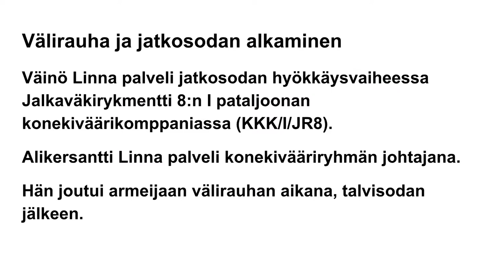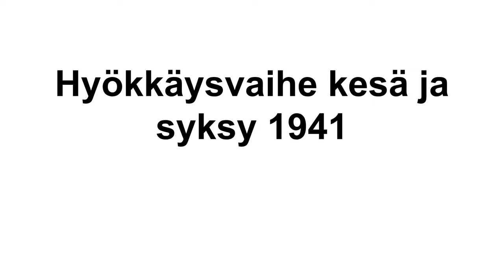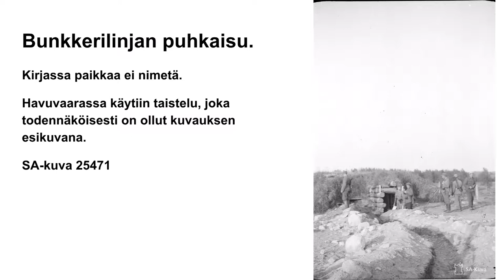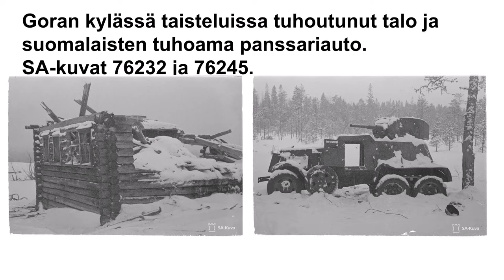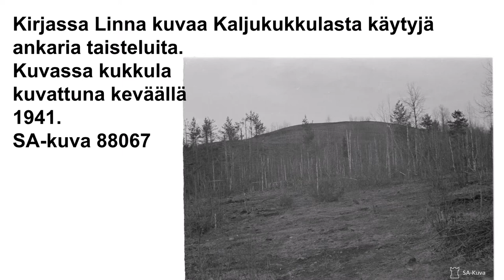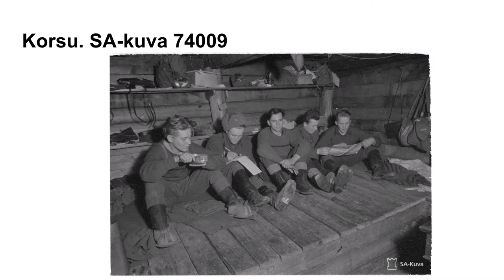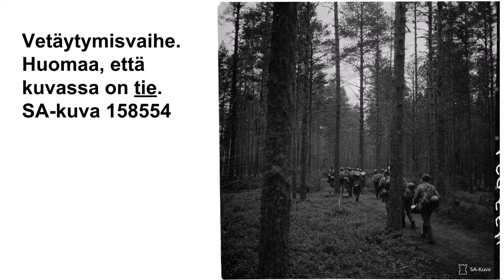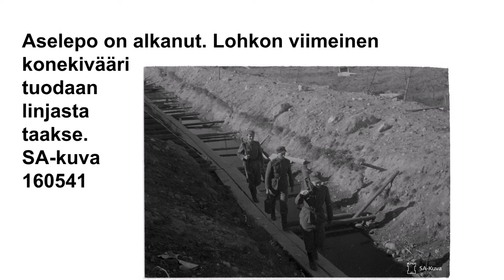Tuntemattoman sotilaan sotatie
Pintapuolinen esitys Väinö Linnan Tuntemattoman sotilaan ja Jalkaväkirykmentti 8:n sotatien yhteneväisyyksistä. Ei sisällä tietoa henkilöiden esikuvista, eikä ole 100% tarkka. Tarkoitettu lähinnä yläasteen historian ja äidinkielen opiskelijoiden käyttöön.